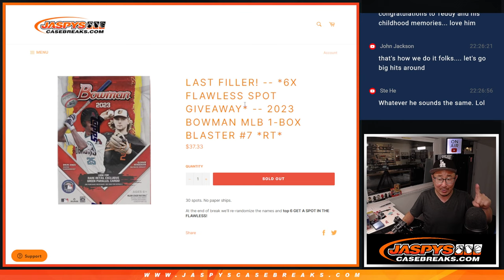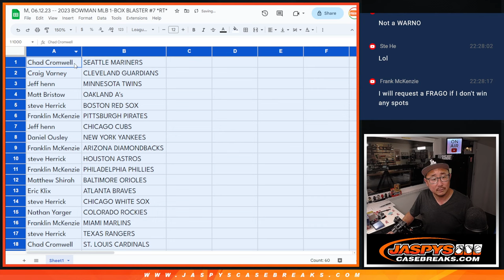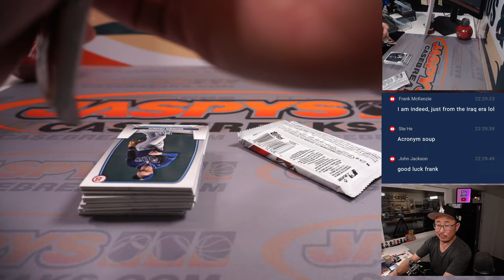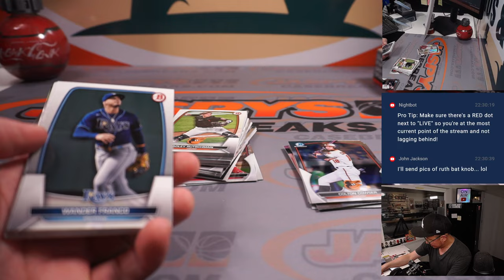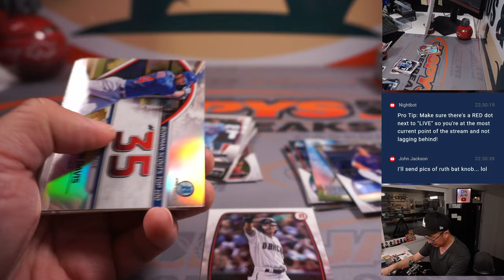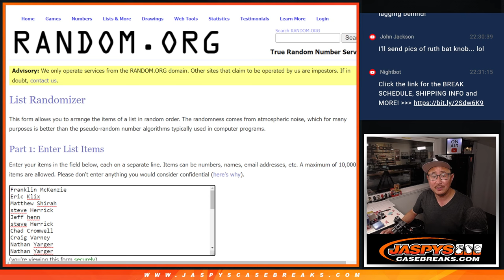2023 BOWMAN MLB 1-BOX BLASTER #7 *RT*